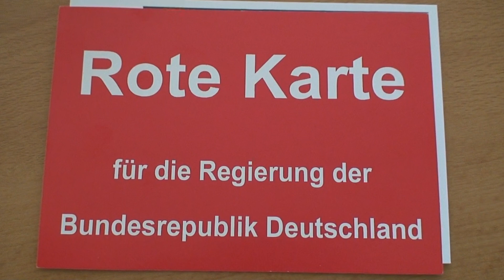AUFSTEHEN März 2019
Heute, am 30.März wurde in der Gaststätte "Tus-Herrensohr" das Konzept entworfen, wie wir mit der Sammlungsbewegung "AUFSTEHEN" weiter verfahren werden. Ein guter Anfang, die Bewegung am Leben zu halten.